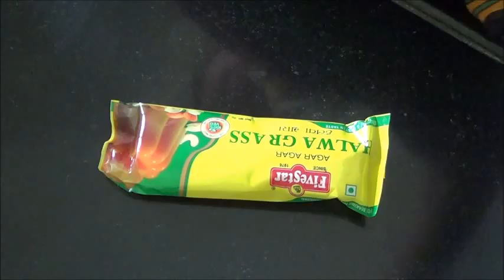Mix Fruit Halwa | China Grass Recipe | Fruit Dessert | Ramadan Recipe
Mixed fruit halwa is a sweet vegetarian dessert made from china grass also knwn as agar agar that is cooked with milk, where you can use any fruits you like to make instant sweet  and healthy halwa.